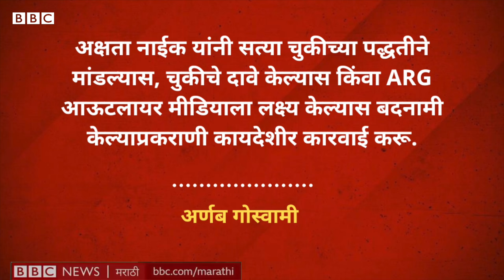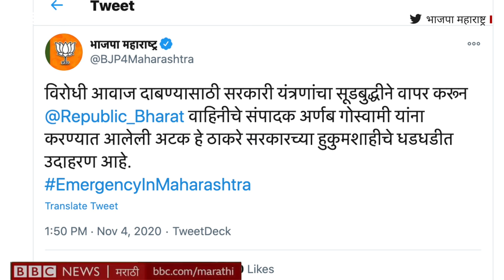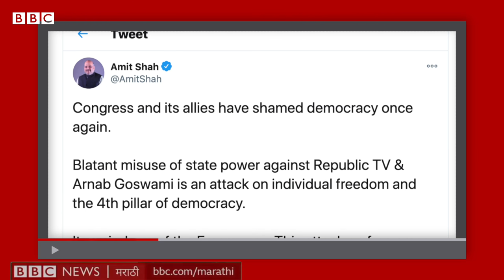Arnab Goswami arrest ज्या Anvay Naik Suicide Case मध्ये झाली ते प्रकरण काय आहे? | Republic TV Editor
रिपब्लिक टीव्हीचे मुख्य संपादक अर्णब गोस्वामी यांना रायगड पोलिसांनी त्यांच्या अलिबागमधील घरात शिरून अटक केली आहे.
अन्वय नाईक आत्महत्याप्रकरणी रायगड पोलिसांनी अटक केली. त्यांना आता अलीबागला नेण्यात येत आहे,” अशी माहिती बीबीसी मराठीला वरिष्ठ पोलीस सूत्रांनी दिली.
अटक करताना पोलिसांनी आपल्याला धक्काबुक्की केली, असं अर्णब गोस्वामींनी ANI वृत्तसंस्थेला सांगितलं.
पण काय आहे अन्वय नाईक प्रकरण ज्यामध्ये अर्णब गोस्वामींना अटक झाली?

टीप: अर्णब गोस्वामी यांना मुंबईस्थित त्यांच्या घरून अटक झाली. चुकूुन अलिबाग येथील घरून अटक झाल्याचं निवदेनात म्हणण्यात आलंय. चुकीबद्दल क्षमस्व.